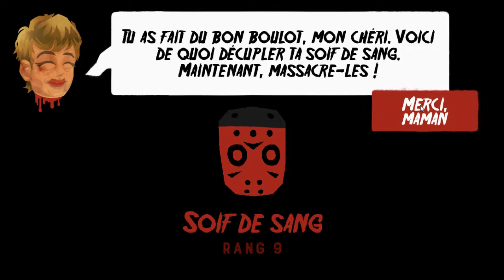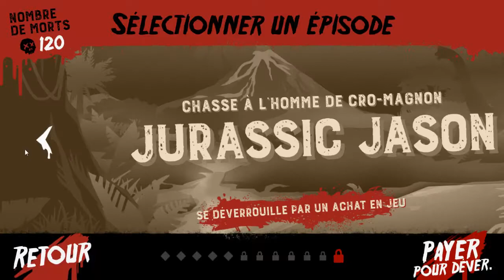[LP +18] Friday the 13th Killer Puzzle Episode 4 : Jony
ATTENTION, CE LET'S PLAY EST DÉCONSEILLÉ AU MOINS DE 18 ANS

Bonjour a toute et a tous et bienvenue dans cette nouvelle vidéo sur le let's play de Friday the 13th Killer Puzzle disponible sur Steam.
Dans cette épisode, nous allons faire tout les niveau de "Jony"